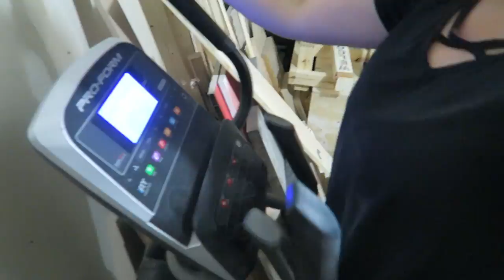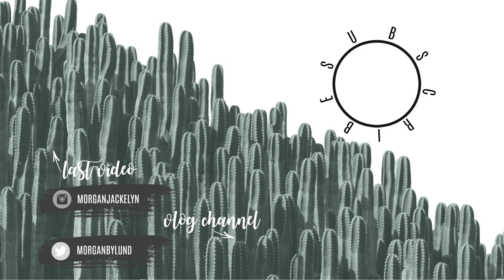DAY IN THE LIFE OF A MOM | RYKER'S BAPTISM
Welcome back!! Celebrating Ryker's baptism weekend- it was a wonderful weekend with family and friends and I'm so happy I brought you guys along!

•POPULAR PRODUCTS•
My favorite diaper backpacks:
Miss Fong:

Amazon Store: